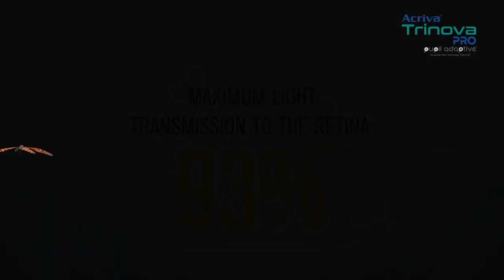Acriva Trinova Pro C Pupil Adaptive_DISCOVER THE COLORS OF LIFE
Acriva Trinova Pro C Pupil Adaptive’s Enhanced Sinusoidal Optical profile is designed to ensure maximum light transmission (93%) to the retina, providing improved contrast sensitivity to enable your patients to enjoy all the colors of life.

Our unique sinusoidal pattern reduces light loss significantly, bringing a higher MTF result and better contrast sensitivity.